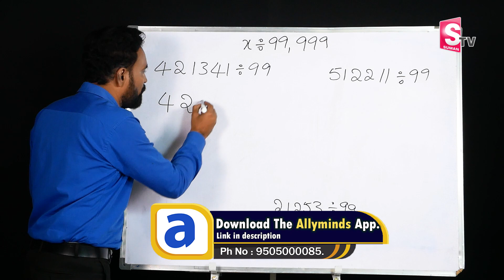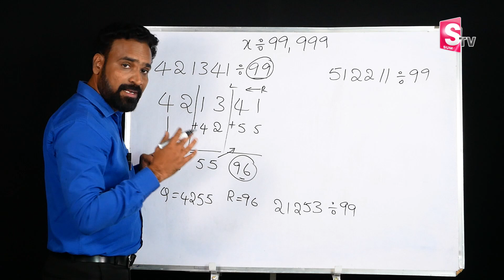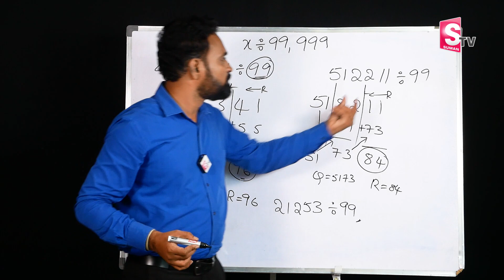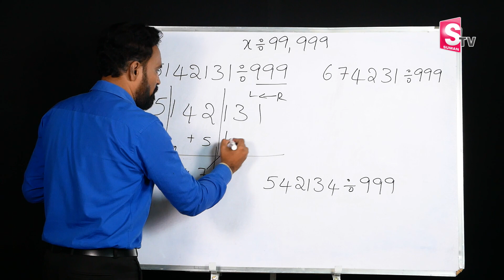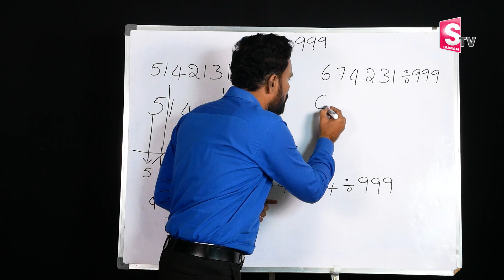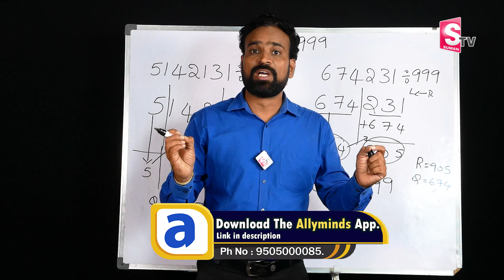Vedic Maths Tricks - Trick for Faster Calculation | Maths Tricks 2023 /Episode 3 | SumanTV Education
LearName  A JAYA PRAKASH REDDY msc mathematics, world record holder,  limca book of records holder

After this enter the organization code : AJZGE
it will change to allyminds